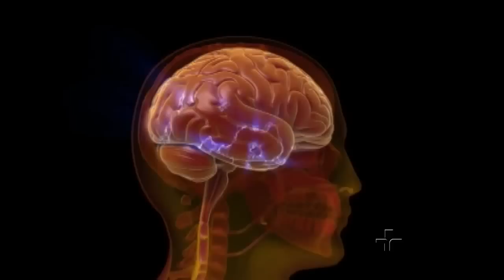JC Debate - Enxaqueca | 30/05/2016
O JC Debate discute sobre a enxaqueca e como suportar essa dor. Especialistas estão esperançosos no poder de uma nova terapia, em fase final de estudos, para combater a enxaqueca, problema que atinge 300 milhões de pessoas em todo o mundo.
CONVIDADOS
MARIO PERES – neurologista do Hospital Albert Einstein
IDA FORTINI - neurologista responsável pelo Ambulatório de Cefaleia do HC-FMUSP